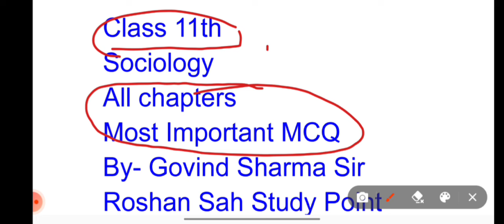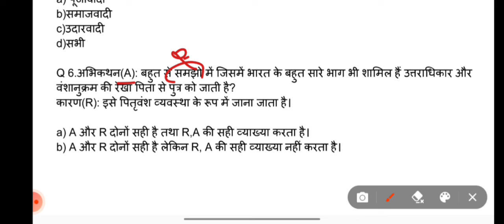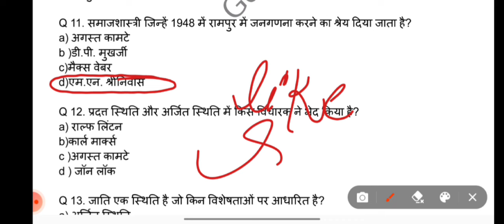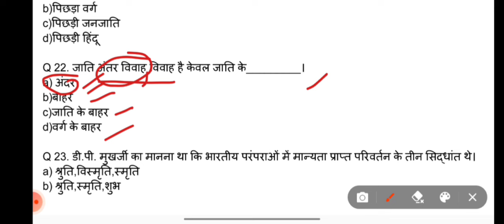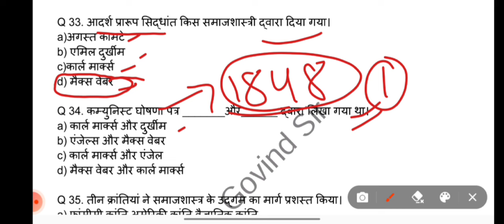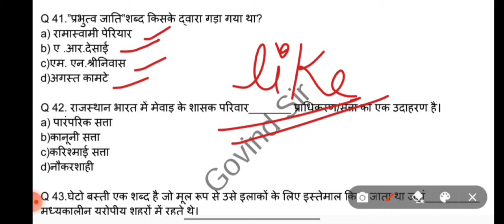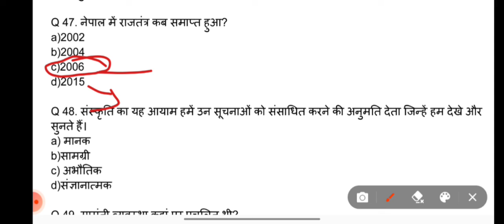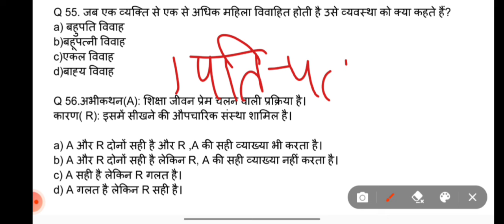Class 11 Sociology Important Question || Top Mcq For mid term 11th Sociology 2024-25 By Govind Sir